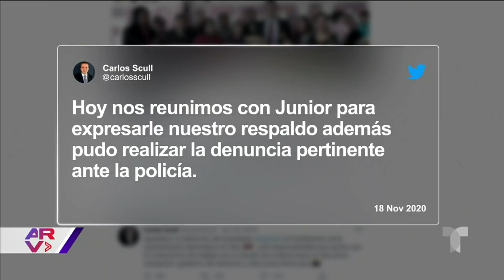Ataque racista: Abogado se disculpa con repartidor de comida | Al Rojo Vivo | Telemundo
Video oficial de Al Rojo Vivo. El abogado peruano Guillermo Miranda ofreció disculpas luego de que un inmigrante que trabaja repartiendo comida lo denunciara por xenofobia en Perú.